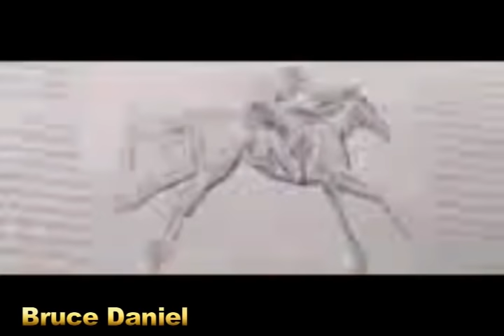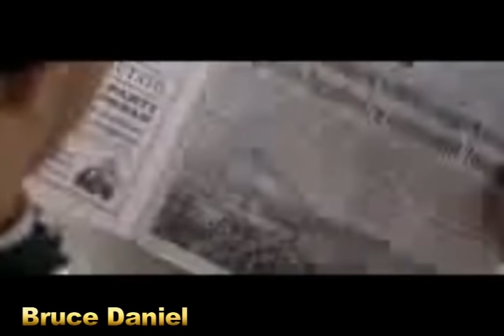LA MEJOR YEGUA DE LA HISTORIA Nadie la Quería por ser fea y Loca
Hoy conoceras la historia de tal vez la mejor Yegua en la historia de las carreras de Caballos y uno de los ejemplares historicos. Esta yegua nadie la quería, porque era fea, flaca y parecia enferma, hasta que un hombre dió todo por ella y luego se convirtió en la Reina del mundo ganándole a todos los grandes campeones de su época y terminando invicta sin jamas perder..